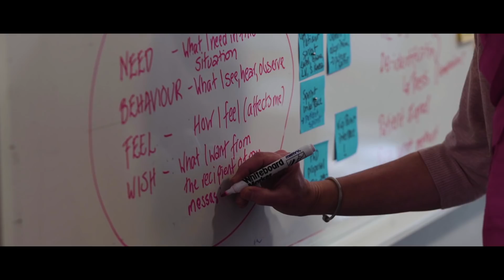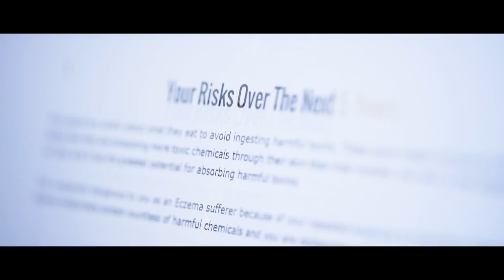Medicines Safety in Singapore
A film about medicines safety in Singapore. The medical professionals  in this documentary all work in the global science of pharmacovigilance to make medicines safer to use for patients everywhere.

Created by Miran media for the nonprofit Uppsala Monitoring Centre